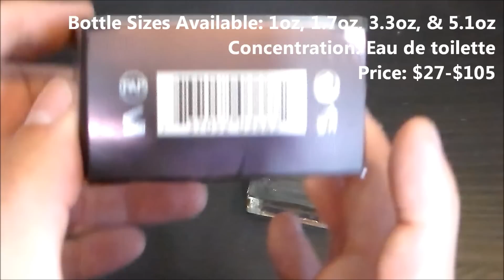The One by Dolce & Gabbana Fragrance / Cologne Review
Presentation: 2:32 | Smell: 3:36 | Rating: 9:30

Bottle sizes available: 1oz, 1.7oz, 3.3oz, and 5.1oz
Concentration: Eau de toilette